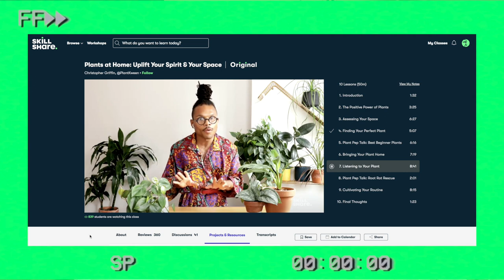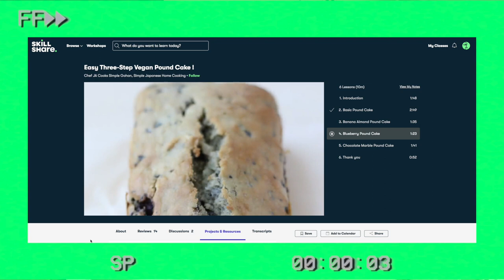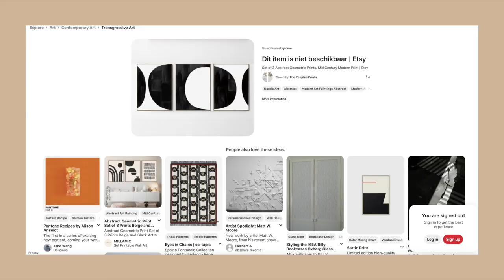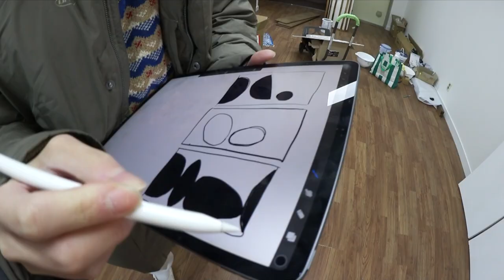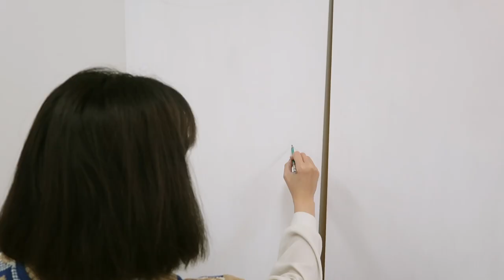Home Vlog: Painting to Decorate our New Studio Apartment (satisfying) | Q2HAN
◐ PRODUCTION ◑